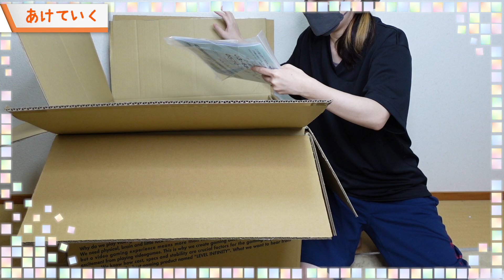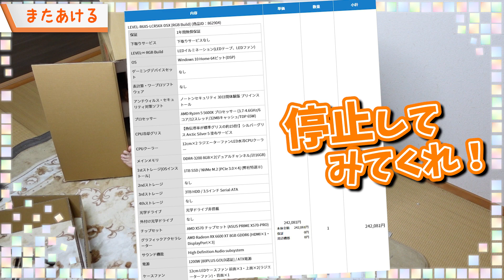🐤ゲーミングPC開封動画🐸24万円するレインボーなゲーミングPCを一ヵ月寝かせてようやく開封しちゃうもずベエ！【もずとはゃにぇ】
【番組内容】
配信に使っているPCがぼちぼちスペック的に厳しくなってきたので、臨時収入（次に公開予定の動画）もあったことだし、ピッカピカに光るゲーミングPCを買いました！そして届いたまま、一ヵ月寝かしてしまいました！！いよいよ開けるよ！！※PCド素人のもずの参考にならない動画なので、マジレス＆マウントコメントは禁止だよ！！

🔻その他レビュー動画

・おかずクラブゆいＰさんと初コラボ「ヒューマン フォール フラット」

0:00 オープニング
0:11 ごあいさつ
0:55 あけていく
2:18 ネッコのうる
2:40 ほんたいをだす
4:19 みためとネッコのうる
5:46 ひからせよ
7:43 まとめ

【当チャンネル注意事項など】
・初見プレイの発見する楽しみを損なうようなネタバレやアドバイス（○○使わないの？○○取らないの？など）、他のリスナーの方が不快に思うようなコメントはお控えください。・フレンド依頼などは、特別な場合を除きお断りさせていただいておりますのでご了承ください。
・酷い暴言や、一緒にプレイしている方への中傷、他のリスナーが不快に思うであろうコメントはお控えください。
・ゲームと関係のない雑談は適度ならOKですが、長くならないようにお願いします。
・放送内で使用しているBGMはすべてフリー音源です。

▼もずとはゃにぇ応援コミュニティURL
BAND（リスナー参加型ファンコミュニティ）